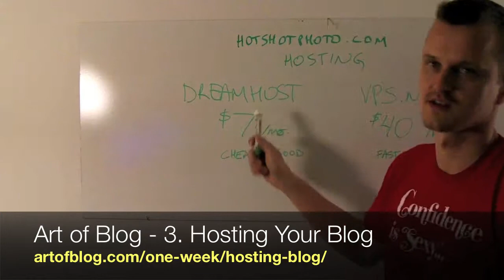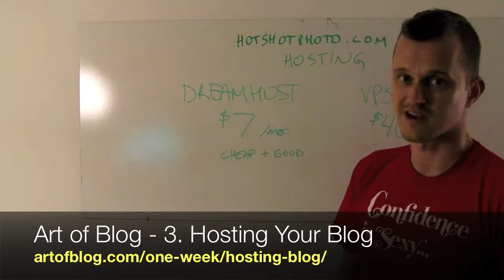Art of Blog - 3. Hosting Your Blog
choosing a good host for your blog - Dreamhost vs VPS.net and advantages to each when it comes to price, service, and speed.